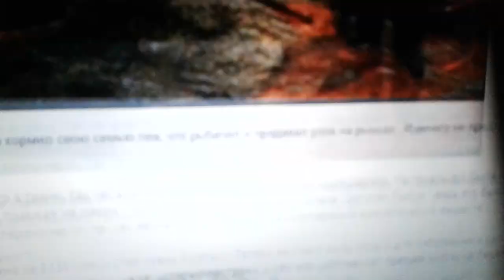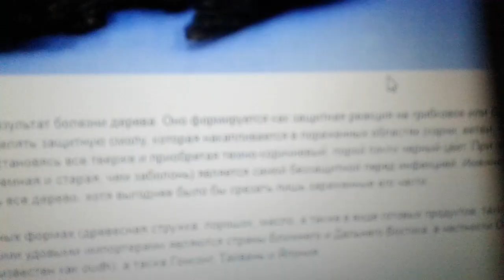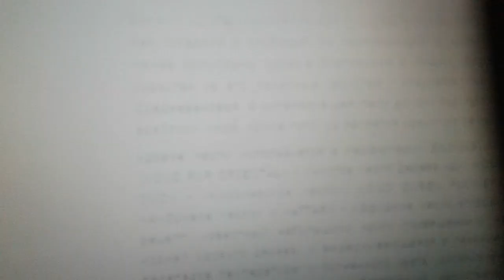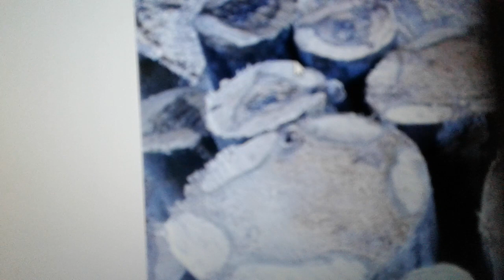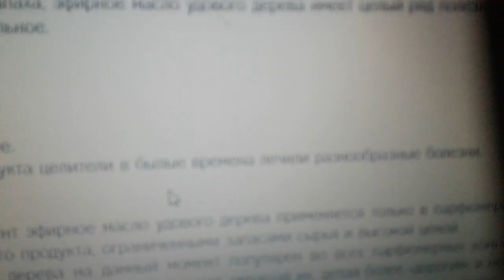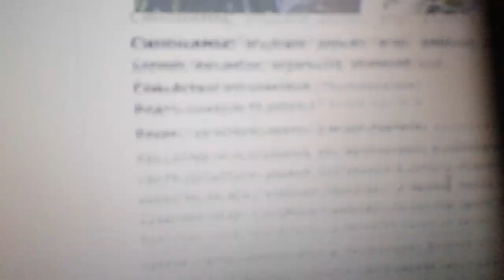Удовое дерево: эфирное масло свойства и применение.